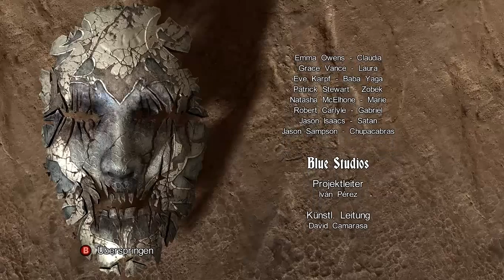Let's Play Castlevania: Lords of Shadow #056 - Luzifers zweiter Fall